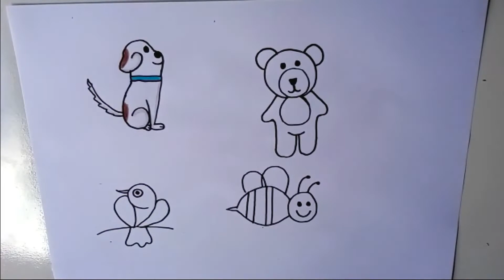COMO TRANSFORMAR NÚMEROS EM ANIMAIS | TRANSFORMING NUMBERS INTO ANIMALS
Neste vídeo transformei os números de 7 a 10 em desenhos de animais! Espero que gostem!

In this video I turned the numbers 7 to 10 into animal drawings! Hope you like it!

Inscrevam-se e ativem as notificações!
Sign up and activate notifications!

Sigam o instagram do canal/Follow the channel instagram: @desenhandoalaps

Transformando números em desenhos de animais
Transforming numbers into animal drawings
Transformando números em animais
Transforming numbers in animal
Transformando palavras em desenhos
Transforming words into drawings
Artes incríveis
Idéias de desenhos
Idéias de artes